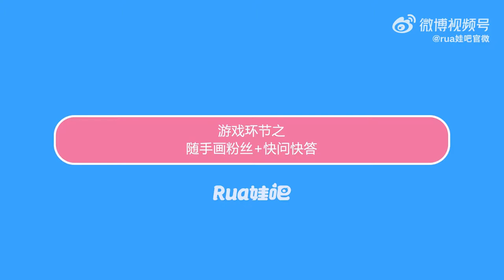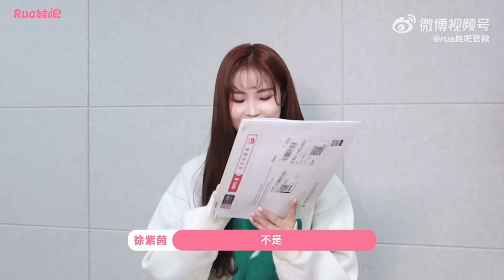[ENG SUB] 220126 Xu Ziyin interview with rua娃吧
"又到了星期三，欢迎@徐紫茵Roada3_3 做客阿rua追星社！[打call][打call]

是什么行为让“游戏少女”怒点举报[疑问]
“学习”广场舞的“心得”有哪些[doge]
“光剑变装”的未来又该何去何从[嘘]
又是什么能让妙龄少女直呼“妈妈爱你”[馋嘴]

欢迎收看由比较秃头的小rua带来的本期精彩内容！
卷花这条分享你的观后感，rua会抽一个粉丝送出签名照一张哦[打call][打call]"

"It's Wednesday again, let's welcome @徐紫茵Roada3_3 to be the guest at Ah Rua's club for celebrities! [cheering x2]

What kind of behaviour makes the 'gamer girl' be angry and report [confused]
What are the 'thoughts' of 'learning' square dancing [doge]
What's going to happen to the future of the 'Lightsaber Outfit Change Challenge' [shh]
What made the young girl say 'mama loves you' repeatedly

Repost this by sharing your thoughts after watching this, Rua will randomly draw a fan to give away a signed photo [cheering x2]"

Follow Xu Ziyin on Weibo now!